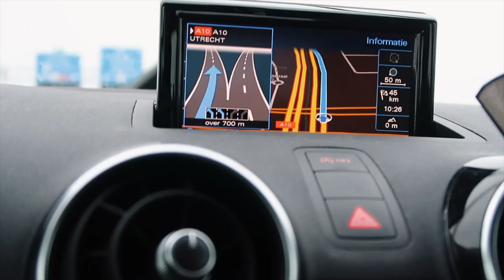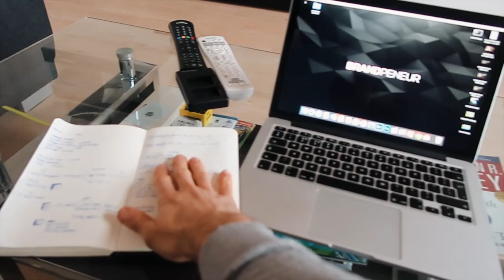THE BEST INVESTMENT IDEA FOR SUCCESS IN 2018